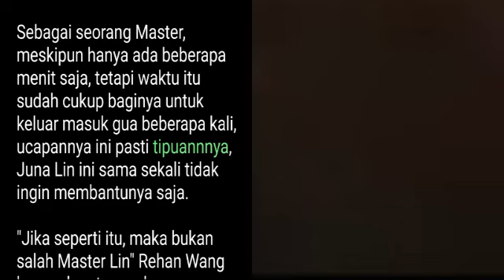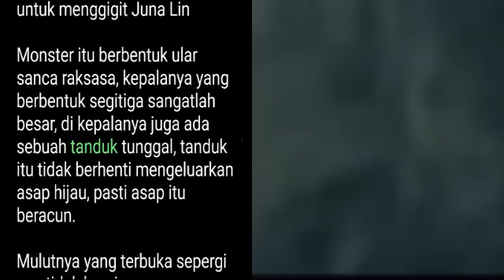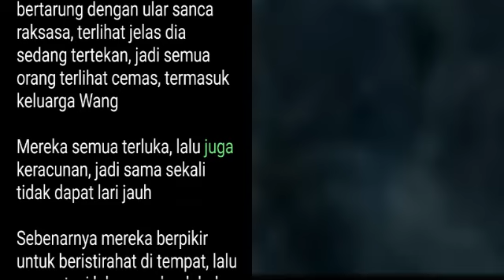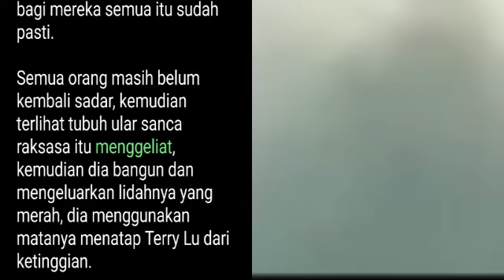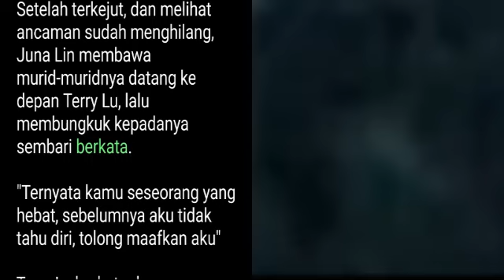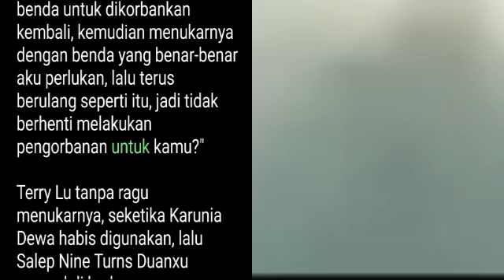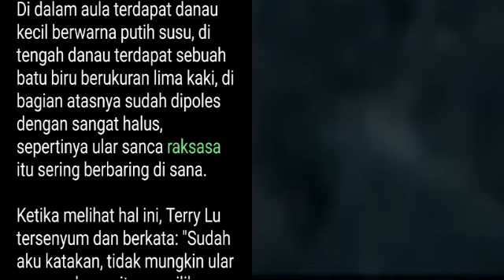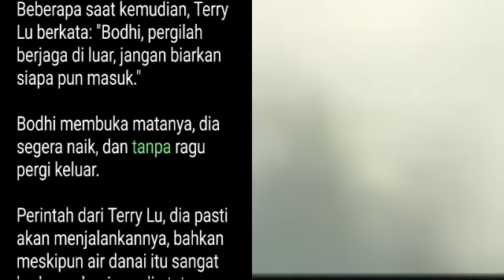Bab 90-92 | Novel Soul Dragon Warrior | Terry Lu